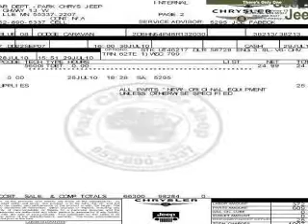2008 Dodge Grand Caravan Park Chrysler Jeep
Park Chrysler Jeep

2008 Dodge Grand Caravan SXT
Engine: 3.8L V6
Trans: Automatic 6-Speed
Color: Modern Blue Pearlcoat
Mileage: 38,259

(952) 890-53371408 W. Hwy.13